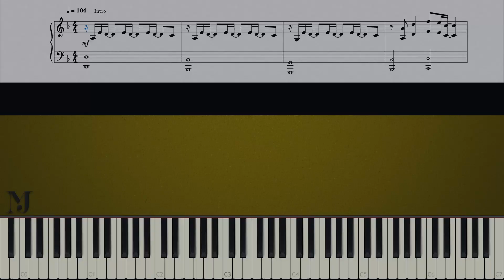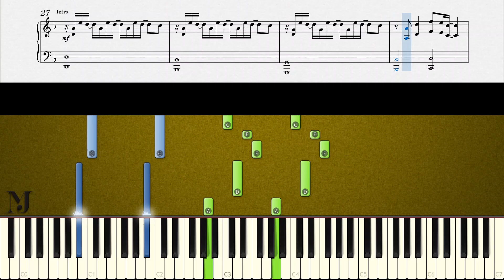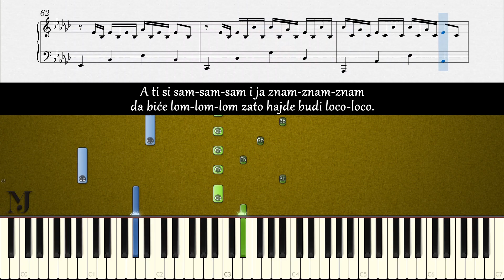LOCO LOCO - Hurricane | Eurovision 2021 Serbia - Piano Karaoke Cover & Lyrics + SHEETS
🎹 In this piano karaoke cover video, you can find the piano sheet music and lyrics for the “Loco Loco” by “Hurricane”. I hope this interactive tutorial will help you learn how to play piano accompaniment appropriately.

CREDITS

Music and Lyrics by:
Nemanja Antonić/Sanja Vučić